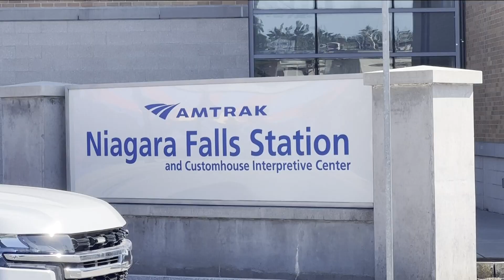Possible bomb threat at Niagara Falls Amtrak station